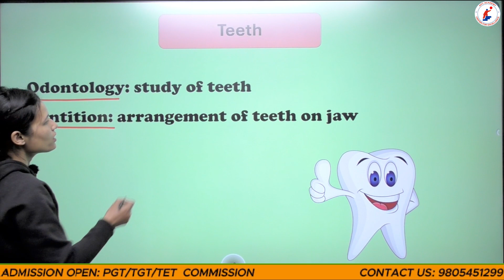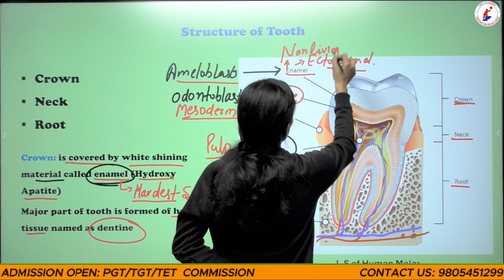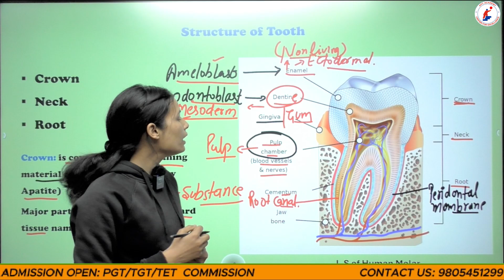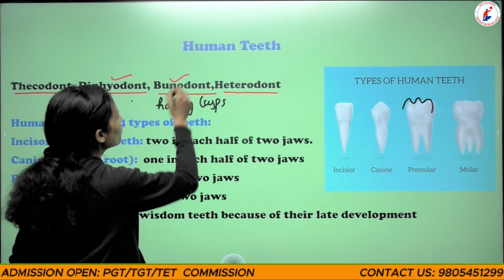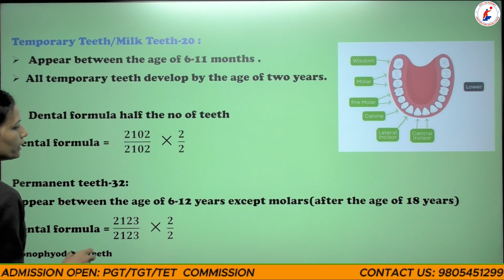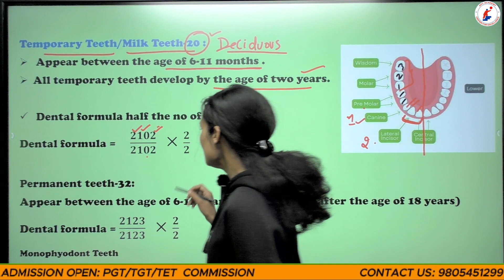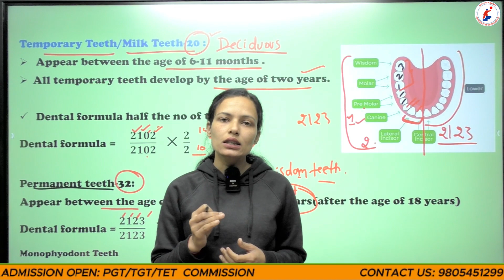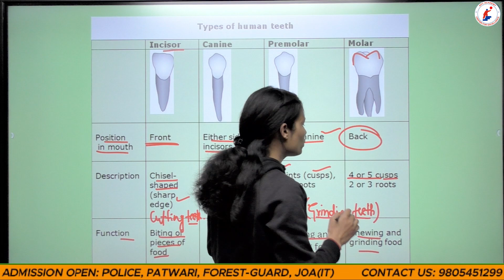STRUCTURE OF TOOTH || DIGESTION || DIGESTION SYSTEM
APC Academy || All Competitive Exam || PGT_2023 || TGT || HP-TET || POLICE || PATWARI || FOREST GUARD || HPPSC || HPSSSC || CLERK || NEET || CET PHARMA || GENETICS